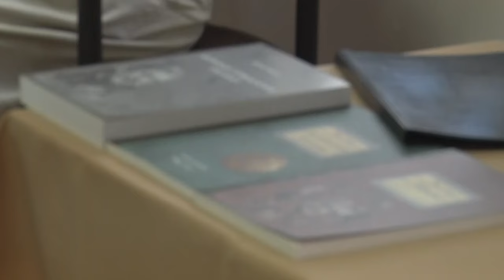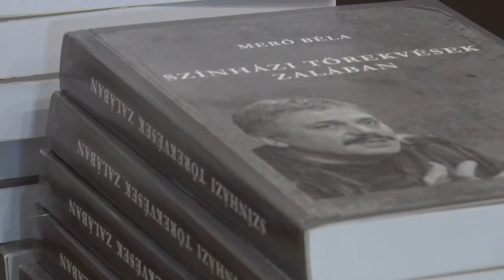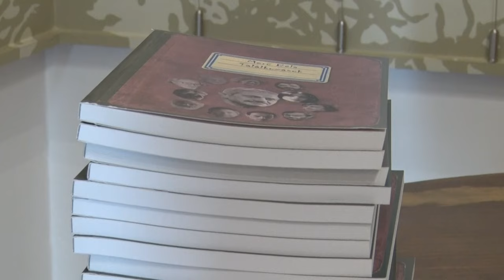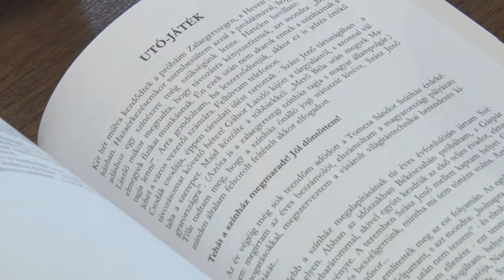Merő Béla színházi rendező - kötetbemutatói a szekszárdi Irodalom Házában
A szekszárdi születésű színházi rendezővel beszélgettünk köteteinek bemutatója kapcsán. Merő Béla az Irodalom Házába hozta el a Találkozások, Egy színház alapítás viszontagságai és Színházi törekvések Zalában című alkotásait.